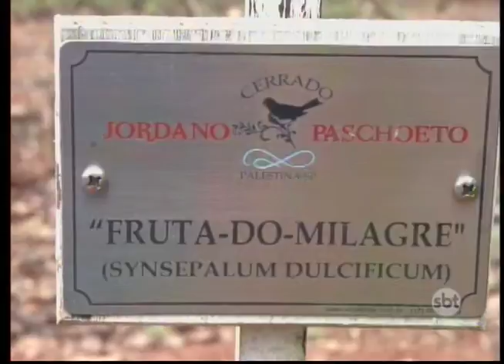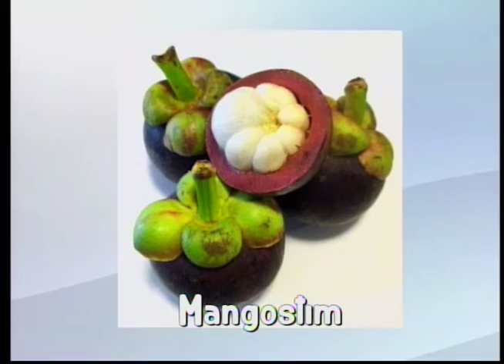SBT e Você 05/09/16 na íntegra | Frutas diferentes